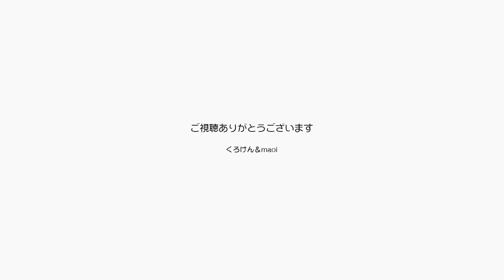ジャンくんとポンちゃんは朝から晩まで甘えるのです【Jean & Pont 3170】2023/3/29 保護猫ジャンけんポン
ジャンくんは３月２５日に１３才になり人間ならば６８才ですが甘えん坊です。
ポンちゃんの年齢は計算しませんが甘えん坊です。
朝から晩まで寝ている時以外は必ず甘えて、ジャンくんはパパの膝に乗ったり撫でてもらえる距離に来て座る、ポンちゃんはあちこちで鳴いてパパとママの興味を引くようにし、こちらも撫でられ待ちをしています。
可愛い二人です。